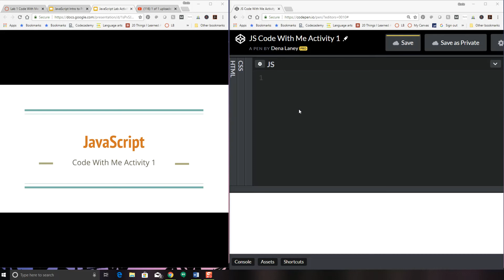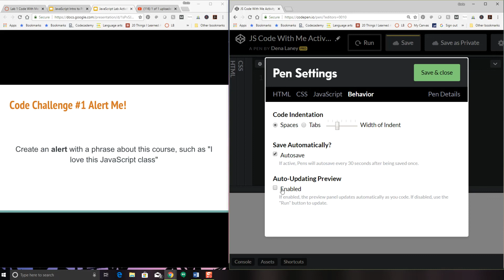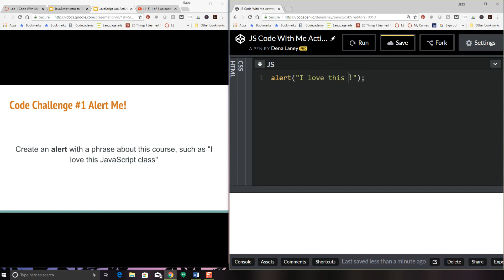JavaScript Code Challenge #1 Alert Me!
For beginning JavaScript coders, test yourself with some simple coding challenges as I demonstrate.